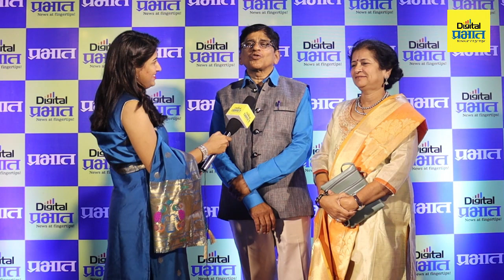दैनिक प्रभात'च्या 92व्या वर्धापन दिनानिमित्त वाचकांनी दिल्या शुभेच्छा..…